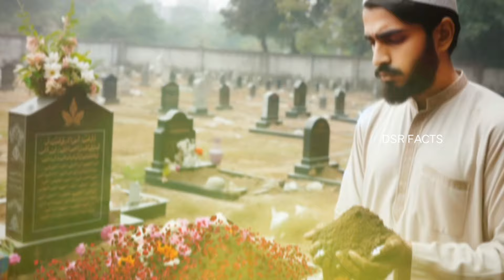కొన్నేళ్లుగా గుడ్డివాడి లాగా నటిస్తున్న భర్త కానీ ఎందుకో అసలు నిజం తెలిస్తే షాక్ ఆయినా భార్య...